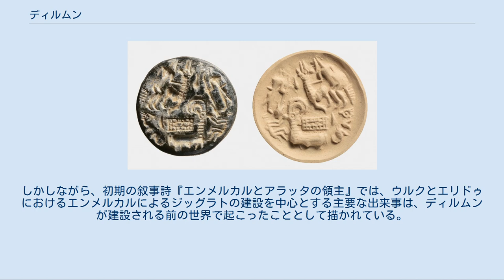ディルムン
ディルムンの地理的位置。
周辺にシュメル、エラム、マガン、東方にメルッハがある ディルムン（Dilmun）は、メソポタミア文明において交易相手、原料の産地、メソポタミア文明とインダス文明の物資の集散地などとして記録されている土地の名前である[† 1]。
ディルムンの正確な位置は明らかになっていないが、バーレーン、サウジアラビアの東部地方、カタール、オマーン、ペルシャ湾のイラン沿岸部などと関連があると考えられている。
ディルムン文明の首都としてバーレーン要塞は世界遺産に登録された。
 ディルムンの名がシュメルの楔形文字記録に最初に現れるのは、紀元前4千年紀末のことである。
その粘土版はウルクにあった女神イナンナの神殿跡で発見された。
形容詞としての「ディルムン」は斧の型やある種の特別職を指す時に用いられた。
加えて、ディルムンと繋がりのあった人々に配給された羊毛のリストもある。
オマーン半島ではハフィート期（紀元前3200年～紀元前2600年頃）の時代から銅を採掘して輸出していた。
メソポタミアの資料では、銅を算出する場所はシュメル語でマガン、アッカド語でマカンと呼ばれた。
紀元前3千年紀には、ディルムンはマガンとメソポタミア間の銅交易の中継地だった。
 のちにディルムンの記録はシュメル初期王朝の時代に現れた。
メソポタミアとディルムンの交易記録は5つあり、初期王朝時代のラガシュ出土文書（紀元前2370年頃）、ウル第3王朝時代のウル出土文書（紀元前2111〜紀元前2003年頃）、イシン・ラルサ時代のウル出土文書（紀元前1922年頃）、イシン・ラルサ時代のラルサ出土文書とイシン・ラルサ時代の後代のウル出土文書（紀元前1822年～紀元前1763年頃）となる。
 オマーン半島のウンム・アン＝ナール文明は、ハフィート文化の銅輸出を引き継ぎ、メソポタミア、トランス・エラム文明、インダス文明（おそらくアッカド語でメルッハと呼ばれていた地域と一致する）と貿易を行った。
紀元前2000年頃にウンム・アン＝ナール文明は衰退し、首都はオマーン半島からバーレーン島へと移ってバールバール文明が興った。
バーレーンで発見された最初の入植跡の一つは、アッシリア王センナケリブがアラビア北東部を攻略し、バーレーンの島々を手中に収めたことを示唆している。
紀元前2000年頃から海面低下によってファイラカ島が居住可能となると、ファイラカ島での取り引きが活発になった。
バーレーン国立博物館は、ディルムンの黄金時代は紀元前2200年から前1600年頃の間であったと見積もっている。
 ディルムンの名は、バビロンのカッシート人王朝に属するブルナ・ブリアシュ2世の治世の頃（紀元前1370年頃）に書かれた2通の書簡でも言及されている。
これらの手紙はディルムンの地方当局者が、メソポタミアの上司にあてたものだが、そこで言及されている人名はアッカド人のものである。
これらの書簡や他の文書は、当時のディルムンとバビロンの間に行政上の関連があったことを仄めかしているが、カッシート朝が倒れると、メソポタミアの文書はディルムンの名に触れなくなっている。
例外的な存在が紀元前1250年のアッシリア語の碑文であり、これはアッカド朝のサルゴンがディルムンやメルッハなどの王でもあることを宣言したものである。
この碑文にはディルムンからの貢物があったことにも触れている。
紀元前1千年紀の別のアッシリア語の碑文でも、アッシリアの統治権がディルムンに及んでいることが示されている。
 紀元前2000年紀初頭からはユーフラテス川上流の開発が進み、メソポタミアはキュプロスの銅やアマヌス山脈の木材、ヘマタイトなどの物資を入手できるようになった。
紀元前1900年～紀元前1800年頃にはインダス文明が衰退して商品が減少し、紀元前1800年頃にはメソポタミアの記録からメルッハが消滅する。
こうしてメソポタミアとインダスとの貿易が減少するにつれてディルムンは衰退した。
ディルムンに関する最後の言及は、新バビロニア王国のものである。
紀元前567年の行政上の記録によって、当時のディルムンがバビロンの王の支配下にあったことが分かる。
紀元前538年に新バビロニアが倒れると、ディルムンの名は使われなくなる。
 ディルムンの印章。
狩人とヤギが彫られている メソポタミア文明とインダス文明の間で交易を行っていたことについては、考古学上・文献学上双方の証拠がある。
ハラッパー遺跡で出土した粘土製の印章は、...